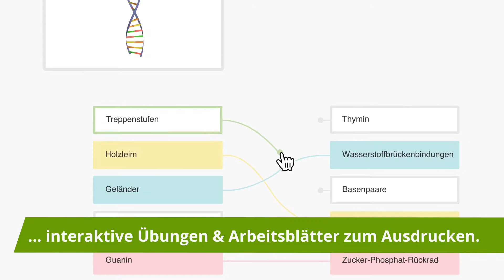Datum – Dates in British and American English einfach erklärt | sofatutor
Das Video in voller Länge findest du Du möchtest mehr zum Thema Datum british english wissen, dann klicke – Hier erwarten dich jede Menge Lernvideos, interaktive Übungen und Arbeitsblätter zum Ausdrucken. Alles zur Thematik Datum american english schnell und einfach erklärt!